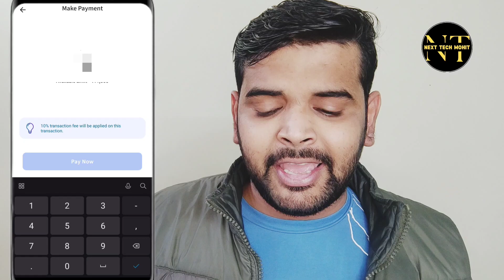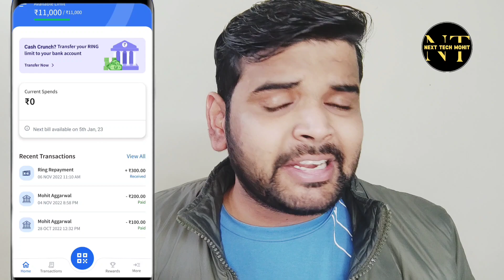Ring PayLater अब PayLater नही रही 😭😭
Delhi, India
Social Media Personal :-